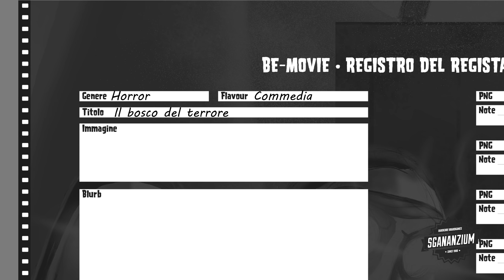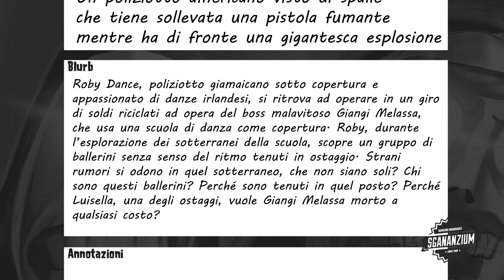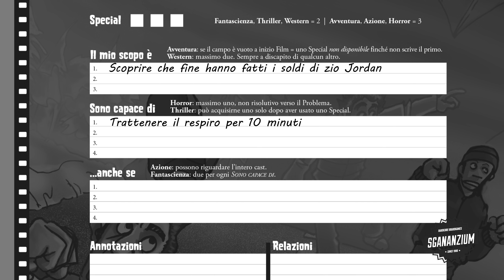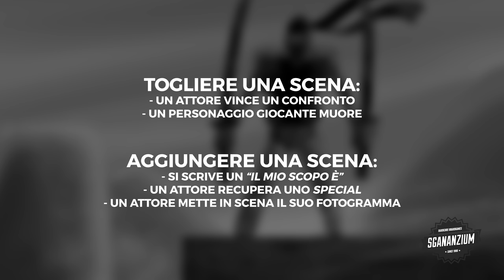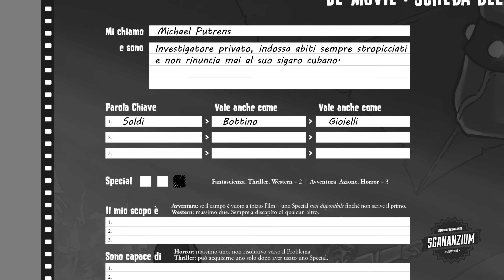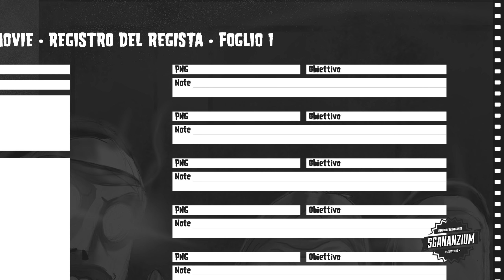Be-Movie - Gioco di Ruolo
Vuoi supportare il canale con una donazione?

Ottica principale
Testa fluida
Cavalletto da tavolo
Action cam
Microfono recensioni
Microfono live
Scheda audio live

Ed infine un immenso grazie a LAZY DESPOTS per aver realizzato la musica! Seguitelo mi raccomando!